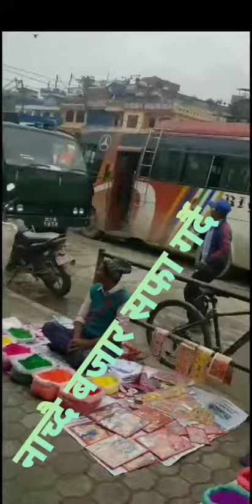City cleaner dancing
फाेहाेर संकलन गर्ने दाई नाच्दै फाेहाेर उठाउँदै ।